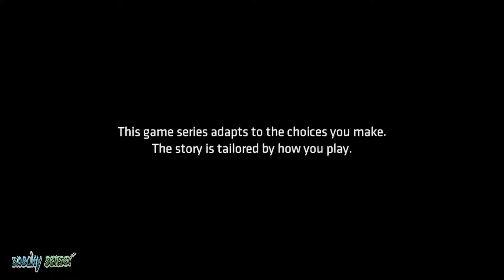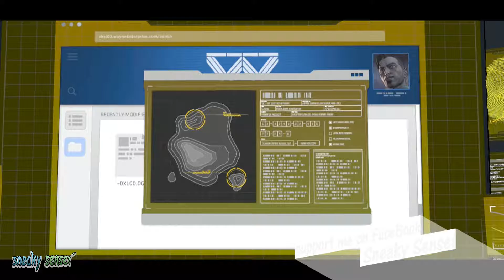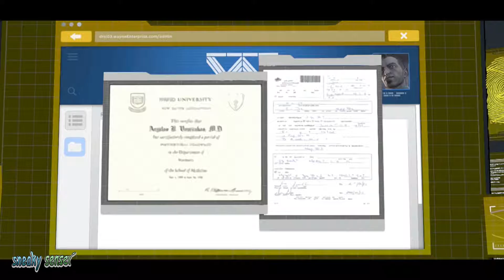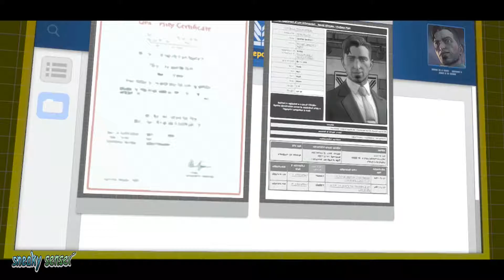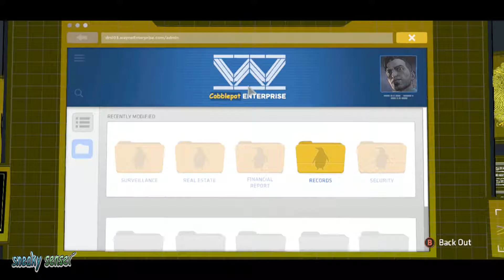((xboxone )) TRY TO SAVE THEM" ➡️ 🎮 LetPay 🎮 BatmanTheTelltaleSeries epis5 #1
this is one of my favorites of all time and A BIG thank you to Telltale Games  Studios how made this video thank  you guys

In my Let Play  of the game I intend to help instruct viewers on proper strategies, and review certain mechanics of the game.

All associated commentary is meant to be educational, and to help viewers with this part of the game. I find this video to follow Youtube's Guidelines for Video Game and Software Content.

What i use to make my videos are :

Elgato game captures card HD

Xbox One 1TB Console - Black

if you would like to get your hands on this game why not go to Amazon .co.uk and com.